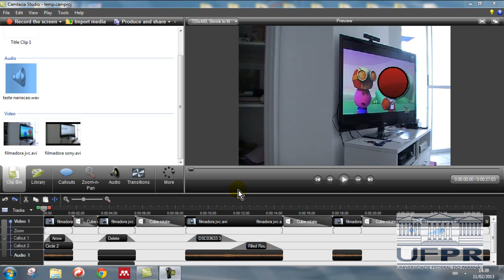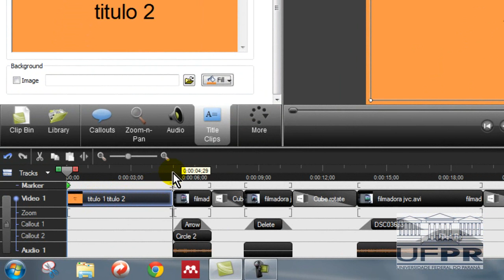Edicao de Video - Camtasia - parte 6 - titulos